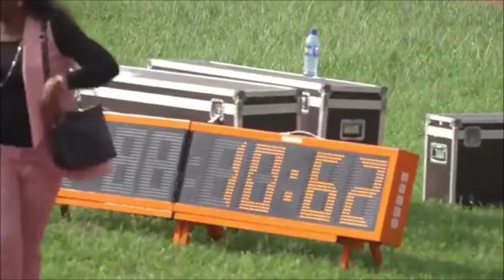Blessing Okagbare 10.62 - In100m Trials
SPORTS CHANNEL
This channel is base on Athletics, track & field, running sports etc we will try our best to keep you entertained